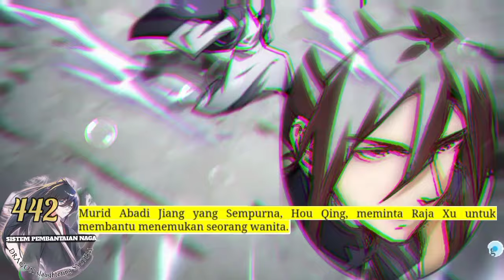Sistem P3mb4nt4i4n Naga season 442